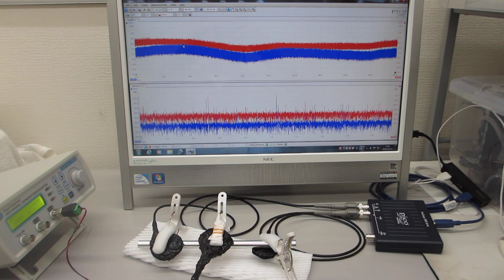オリジナル超音波プローブの伝搬特性を評価する技術（超音波システム研究所）